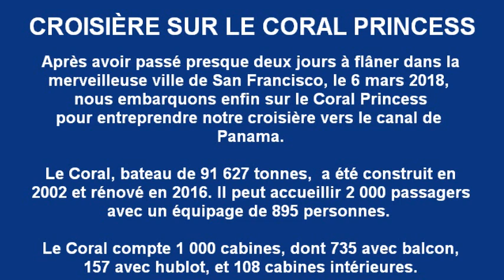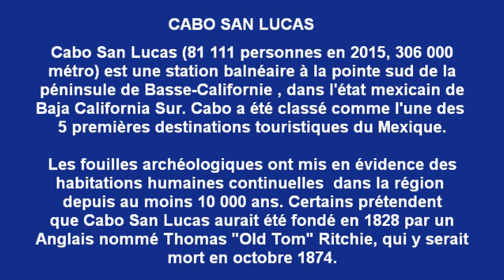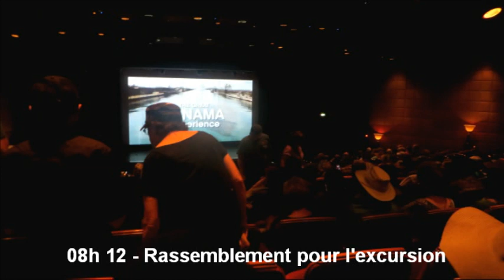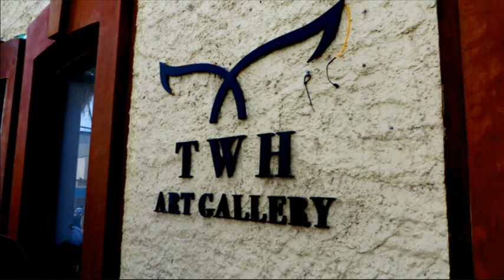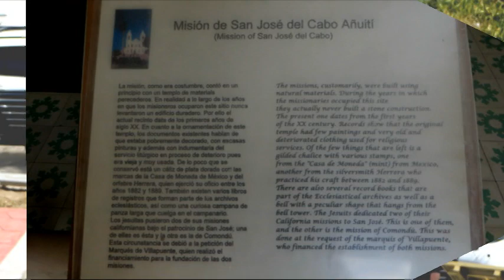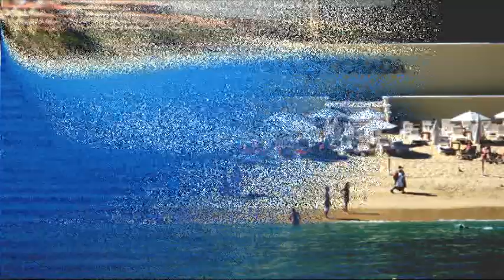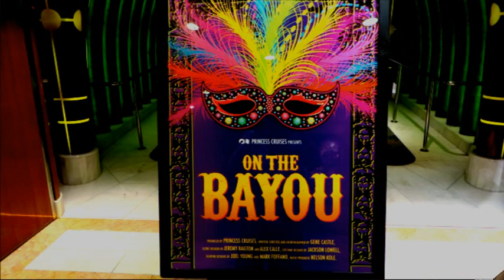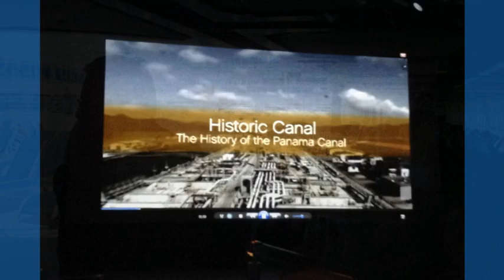02 Mexique Cabo San Lucas